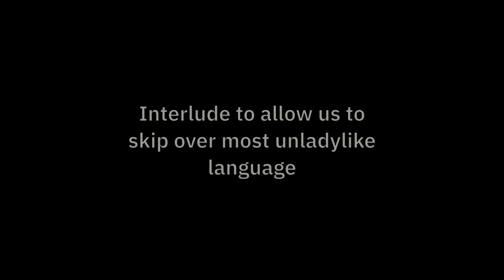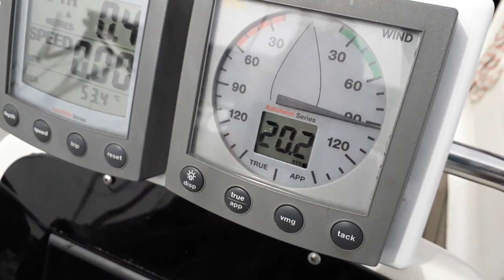Sailing Northern Ireland - Going astern - Rusty Sailors - Ep. 183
It has been so long since we sailed in gusty conditions that we need a refresher course
Coffee Jar ---

About us

Follow us

/rusty-sailors

Dan Lebowitz - Tiptoe out the back
Riot - A long Cold
Tracktribe - I have a reservation
Futuremono - Kreuzberg Nights